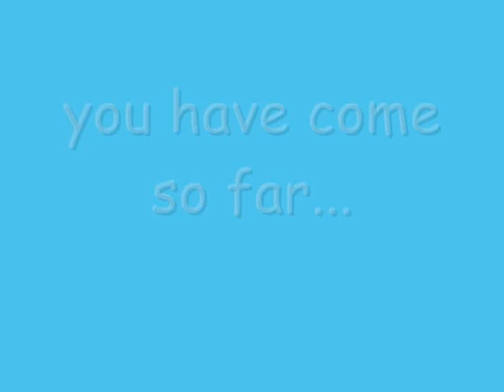Gem - 5 months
since Feb